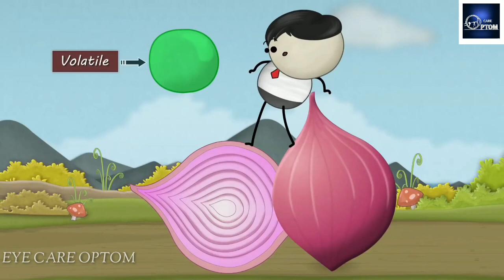EYE vs ONION | Why your eyes are burning and watering while cutting an onion | Eye care optom.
This video is about Onions Vs EYE
Usually when we chopping an onion it will make us cry with burning sensation. Within a few minutes, one big battle is happening between Our Lacrimal gland of eye and Onions. In this video, we have explained the process about this. Watch fully to understand the pathway of this magical process.